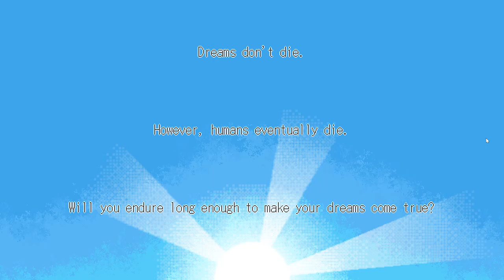Hazuki Dies: She Has No Name Demo Gameplay (A Hard Path To Become A Doctor)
Gameplay of Hazuki Dies: She Has No Name Demo for PC with Live Commentary.